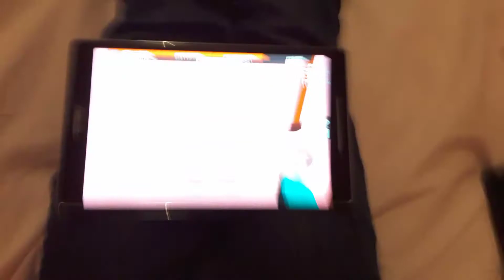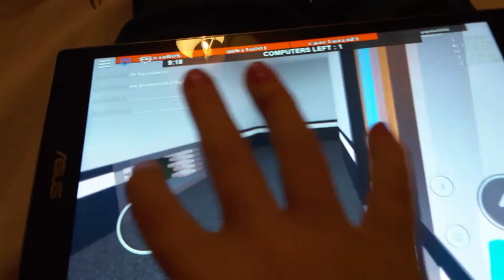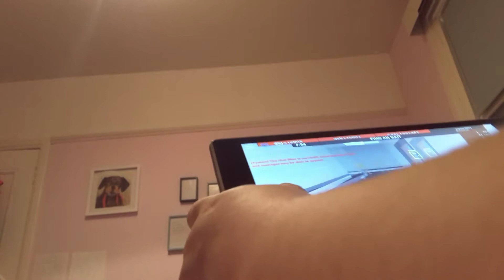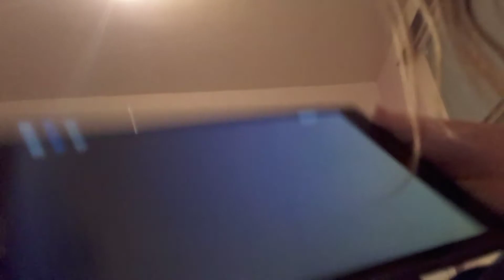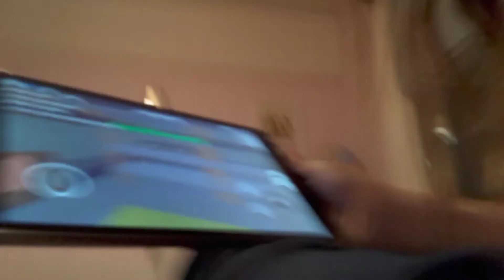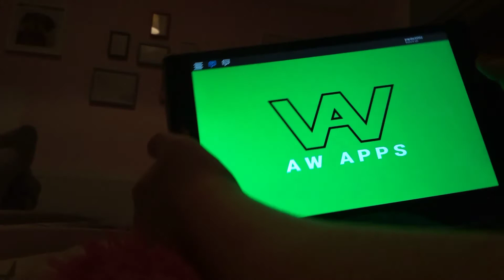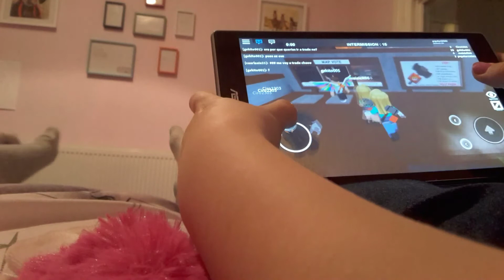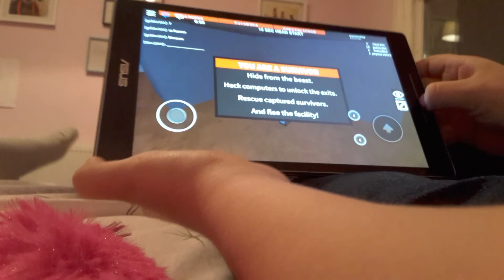Flee the facility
Scarlet and scarla